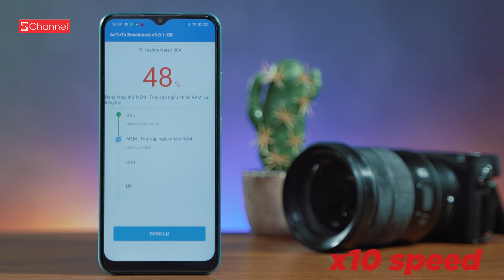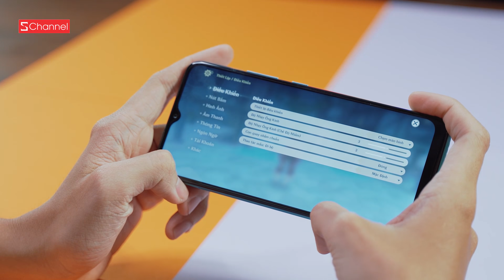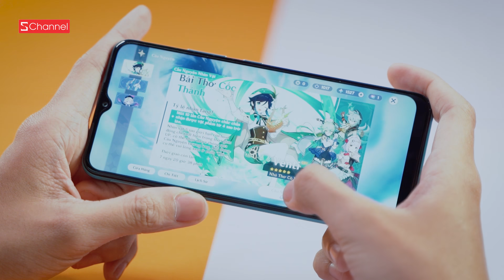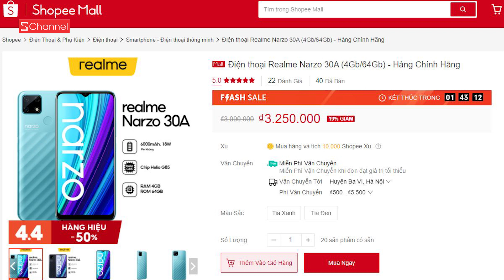Điện thoại 3 triệu có chơi được Genshin Impact, test liền với narzo 30A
Từ 22/03-31/03, Realme Narzo 30A đang có ưu đãi giảm giá từ 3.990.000đ xuống còn 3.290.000đ, độc quyền trên Shopee. Mua ngay tại đây nhé: